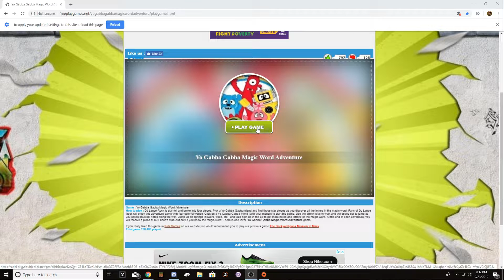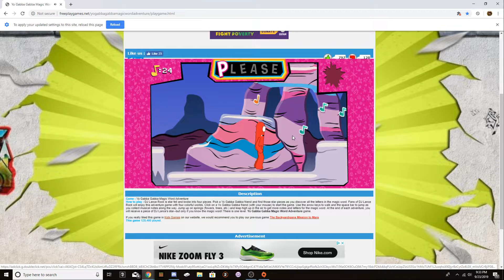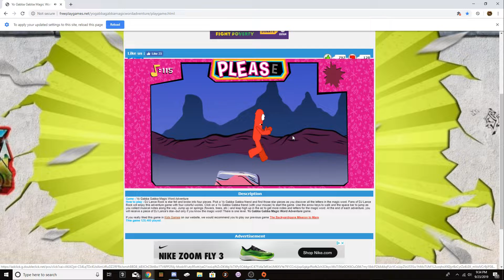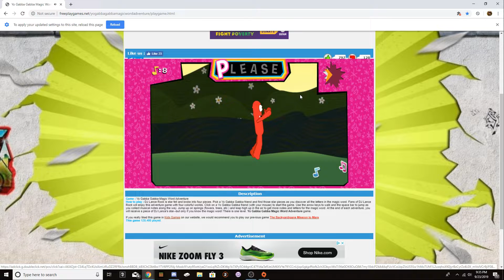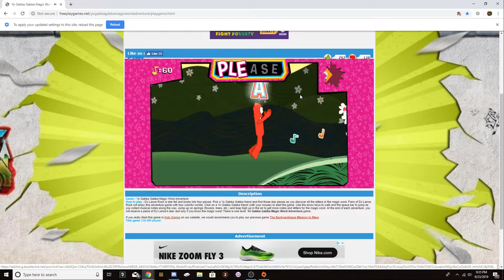i dont even know the name of this game but i promise it is the best gameing experience possible